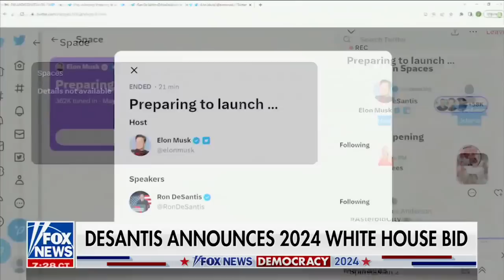Vivek Ramaswamy Unveils a Winning Path for America on Fox & Friends 5.25.23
Get ready for an invigorating conversation as Vivek Ramaswamy joins Brian Kilmeade on Fox & Friends. In this captivating interview, Vivek delves into the significance of Governor DeSantis officially entering the Presidential race, drawing parallels to the monumental victory President Reagan achieved in 1980. Vivek passionately explains how showing up and connecting with the American people in overlooked areas can lead to a landslide victory, ushering in a new era of leadership.

With a critical lens, Vivek sheds light on the lip service Democrats pay to the black communities, highlighting their failure to deliver on promises, ultimately exacerbating the challenges faced by these communities. Vivek's commitment to truth and progress drives him to advocate for real change and tangible solutions that uplift and empower all Americans.

Throughout the interview, Vivek unveils his inspiring vision for America, rooted in the principles of liberty, opportunity, and renewed national identity. He explores innovative ways to increase civic engagement, foster unity, and strengthen our collective sense of American pride.

Don't miss this dynamic discussion as Vivek Ramaswamy offers a fresh perspective and a bold path forward for our great nation. Tune in to Fox & Friends to be part of the conversation that will shape the future of America.

Truth Social - @VivekRamaswamy
Rumble - @VivekRamaswamy